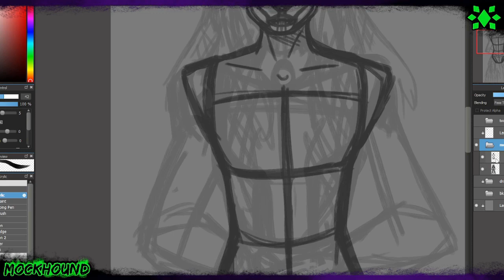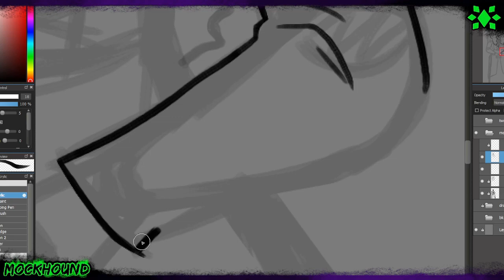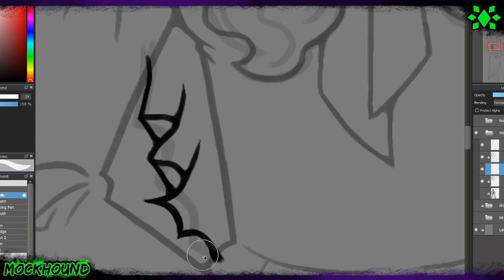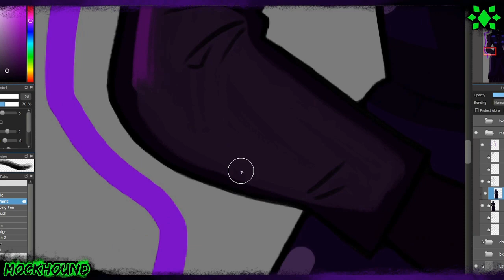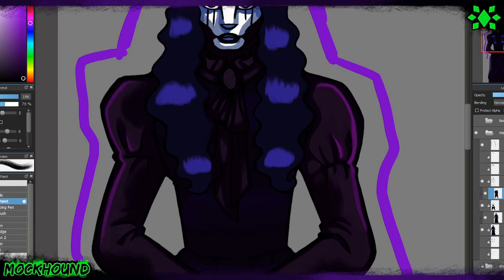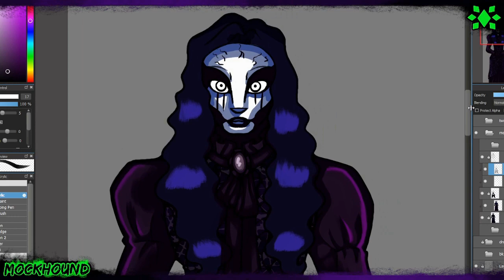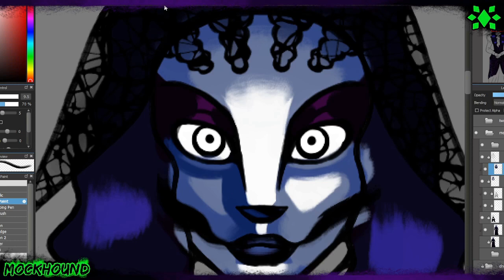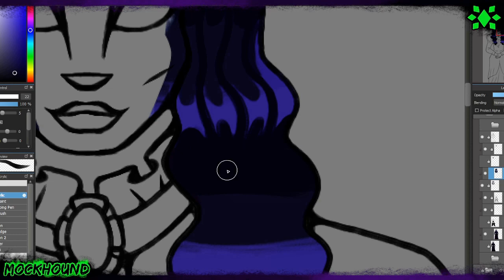Mother Speedpaint || Hells Gate Fanart Part 2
PART 2 LETS GO!
SECOND PART!!! I love this character so much! She is so pretty and spooky!!!
I’m having a summerween moment and got some yearly brain rot for a haunt I have always wanted to go to. I love the story and I’ve watched multiple walkthroughs. Things change every year. Not too much but mostly new additions and new areas. I have watched a light on tour and I would absolutely die to do one just to appreciate the art and scenes in detail!!! AHHH Such a want! I crave! I WILL GO ONE DAY!!! RAHHH!!! JHBSDJSH
Since I can’t go yet, fanart will do.

You can Find the website here! It has links to all their socials and info on the lore!

Date Recorded:
4/15/24

Time Taken:
Dragon
3 Hours 2 Minutes
Mother
3 Hours 1 Minutes
Twins
2 hour 51 Minutes
Full Time
8 Hours 54 Minutes

Art Program: Medibang Paint Pro
Wacom Tablet: PTH660
Recording: OBS studios
Editing: Openshot Video Editor

I also have a discord server that you could join! Feel Free to have a look!

FOR LEGAL PURPOSES! I DO NOT SUPPORT NFTS NOR CONDONE THEM. I DO NOT SUPPORT AI ART NOR CONDONE IT. I DO NOT GIVE PERMISSION TO ANYBODY TO TURN MY ART INTO AN NFT. I DO NOT GIVE PERMISSION TO ANYBODY TO USE MY ART FOR AI PROGRAMS TO LEARN